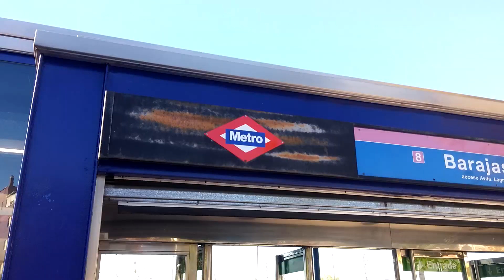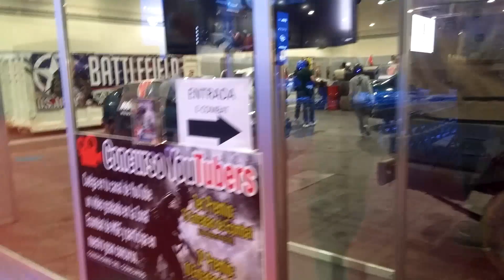LAS BOLAS DE DRAGON REALES!! VLOG MADRID GAMING EXPERIENCE 2016 - Raypiew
RETO DE LIKES: 250 LET'S GO!

Evento Madrid Gaming Experience 2016 que tuvo lugar entre el 14
y el 18 de Noviembre. Increíble vlog, solo digo eso xD

--MI PC--
Sobremesa
·Procesador: Intel Core i5 2500 K 3.30 GHz
·Tarjeta gráfica: NVIDIA GeForce GTX 660
·RAM: 8 GB
·Disco duro: 1 TB
·Sistema operativo actual: Windows 10 pro edition (64 bits)

Asus portátil
·Procesador: Intel Core i7 6700HQ CPU 2.60GHz 2.59GHz K 3.30 GHz
·Tarjeta gráfica: NVIDIA GeForce GTX 960M
·RAM: 16 GB
·Disco duro: 1 TB + SSD 200 GB

--SET-UP--
Micro: Audio Technica AT2020
Cascos: Razer Kraken pro
Cámaras: Olympus E-M10 // Webcam Logitech C920